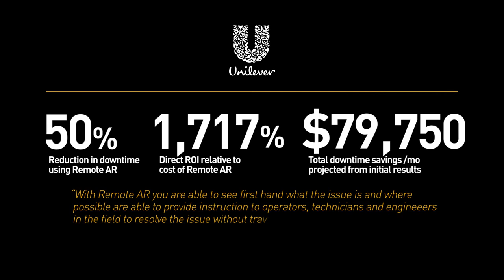Scope AR Delivering on the Promise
Sample results and testimonials from Scope AR customers.